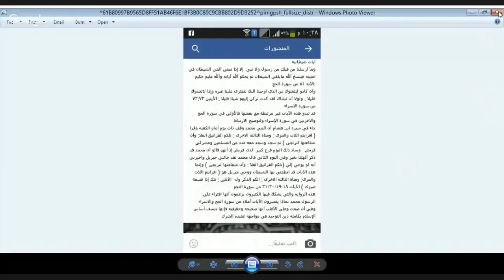برنامج الجهر بالالحاد الحلقة 97 في رحاب القرأن الناسخ والمنسوخ وتاريخ القرأن